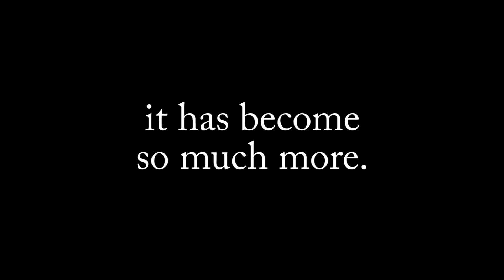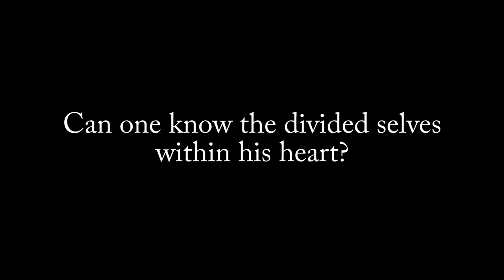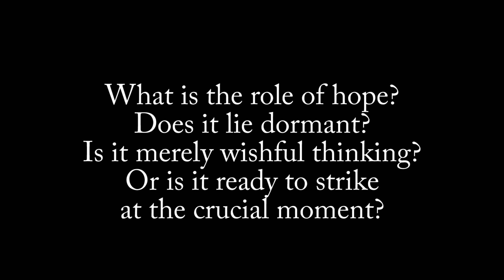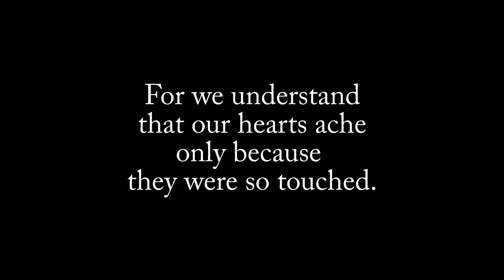Homestuck End of Act 6 [S] Collide - Heir of Grief Sax Cover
As we near the end of Homestuck, please listen to this cover of Joren "Tensei" de Bruin's "Heir of Grief" on saxophone.

Since its beginning on April 13, 2009, Homestuck has accumulated over 8000 pages and 800,000 words and numerous characters. With End of Act 6's flash [S] Collide, the final act has begun. It's hard to believe that on April 13, 2016, the entire journey will be over.

Song: Heir of Grief
Game: Homestuck
Composer: Joren "Tensei" de Bruin

Instrument: Conn 24M Alto Saxophone
Mouthpiece: JodyJazz HR 6M
Ligature: Rovner C1RL MK III
Reed: Vandoren Java 2

Mic: Blue Yeti
Camera: Canon EOS SL1/100D

DAW: Reaper
Video Editing Software: Adobe Premiere Pro CC